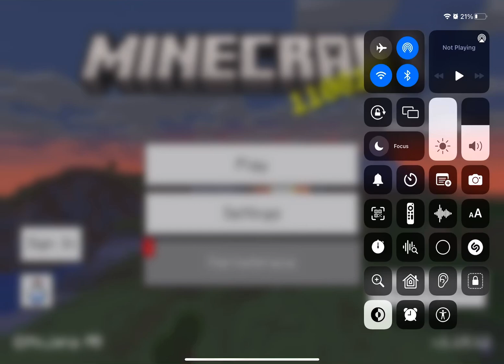Parts 2 Almost l lost al my stuff Iron tools before wooden and stone